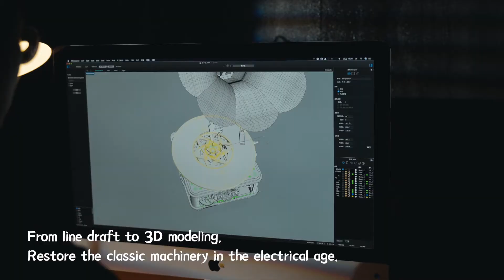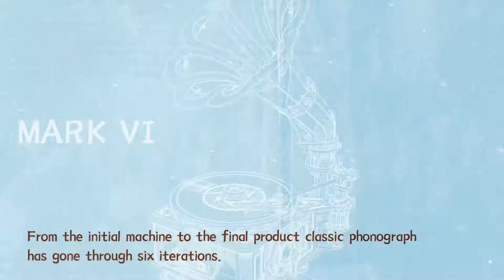Robotime Classical Gramophone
Heb je nog oude singletjes liggen van 45 toeren of misschien zelfs nog echte oudjes van 78 toeren? Dan kun je dit antieke vinyl weer tot leven wekken. De platenspeler heeft echt een poot met naald en een motor die je met de hand blijft ronddraaien om de muziek te laten spelen. Hij heeft zelfs een centrifugale stabilisator die de snelheid regelt. Je laadt de motor op met een USB-kabel. Je kunt het allemaal zien in onze video!